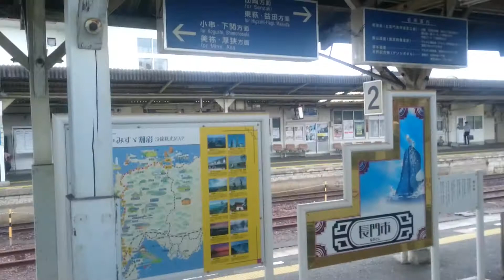JR山陰本線仙崎支線に乗ってる気分を味わう動画 みすゞ潮彩号（長門市→仙崎）側面展望